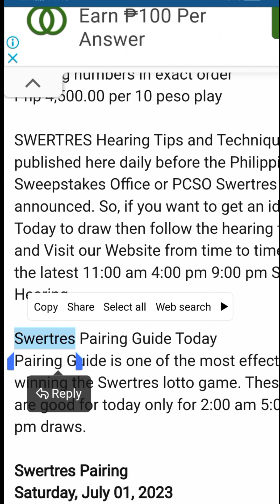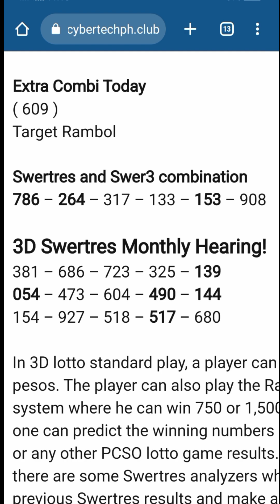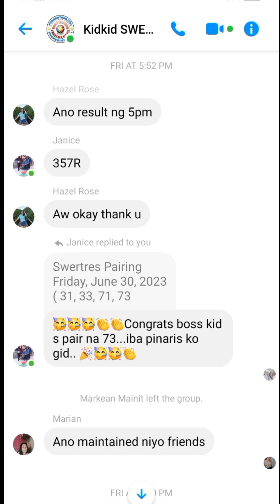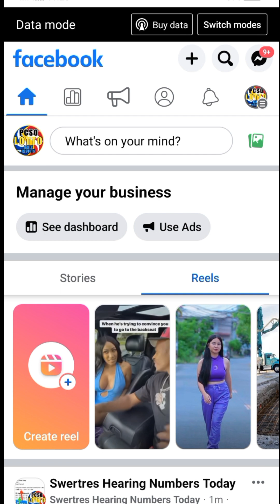Swertres Hearing Numbers TodaySaturday, July 01, 2023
Swertres Hearing Numbers Today
Saturday, July 01, 2023

Here is the SWERTRES Hearing today, SWERTRES Hearing Online, 3D Hearing, Swertres Hearing Tips Probables, Swer3 Hearing Calendar Guide, Swertres Pasakay Pairing, and analysis.